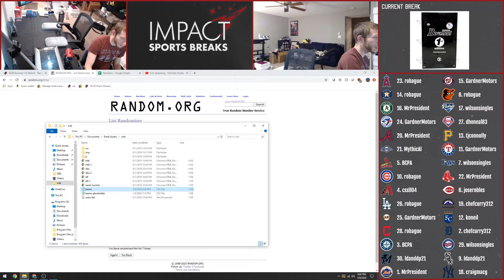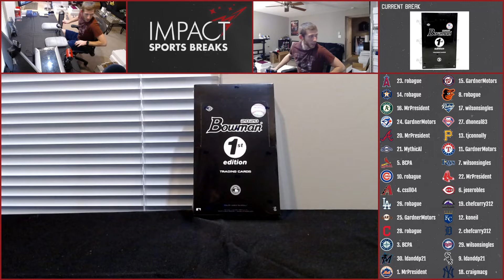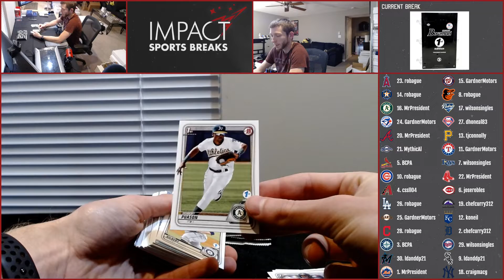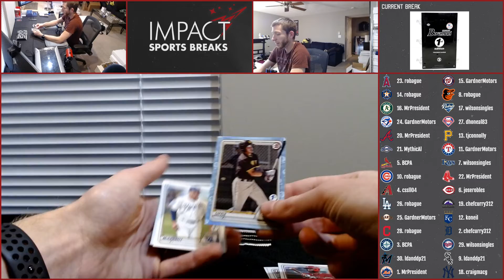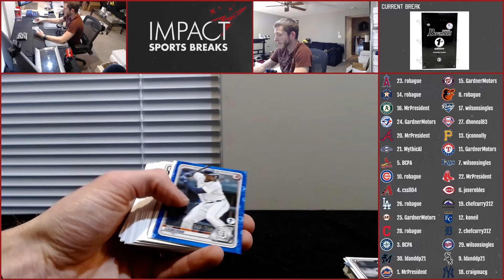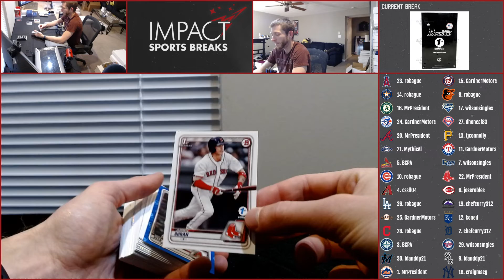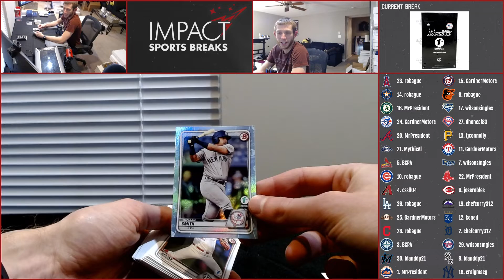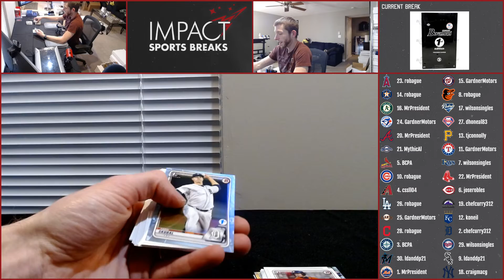2020 Bowman 1st Edition Random Team RD #9 - Blowout Forums - 5/9/20